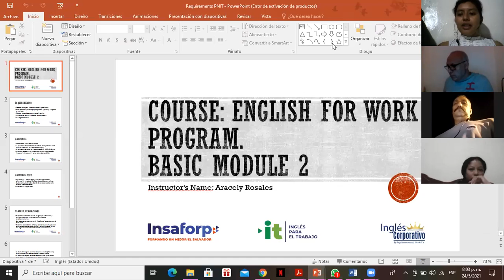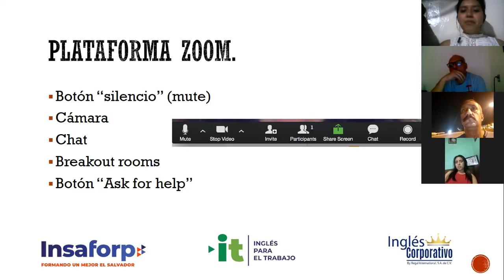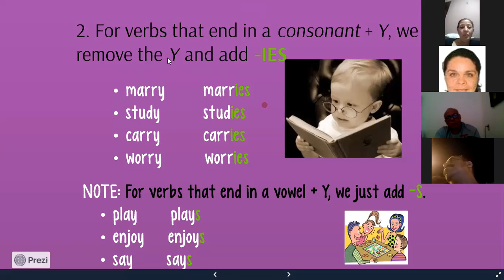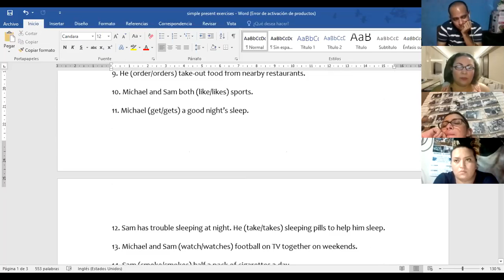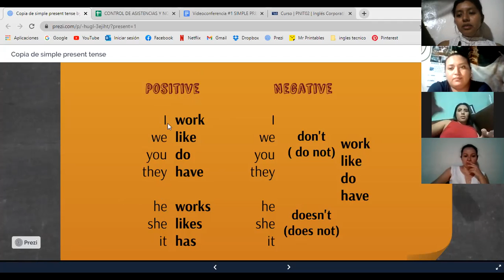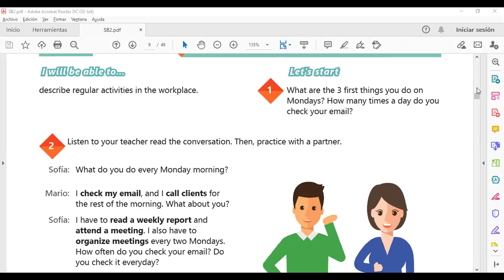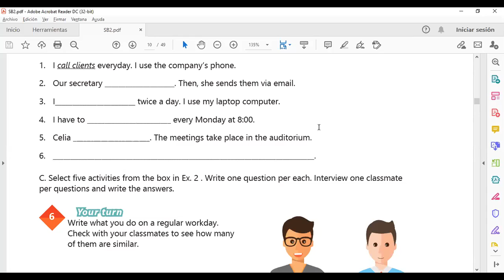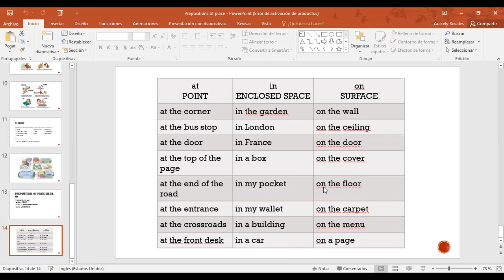Ingles Corporativo-Videoconferencia #1 Simple present statements